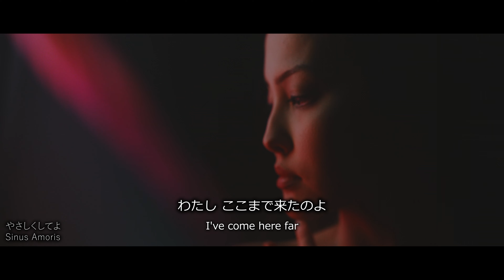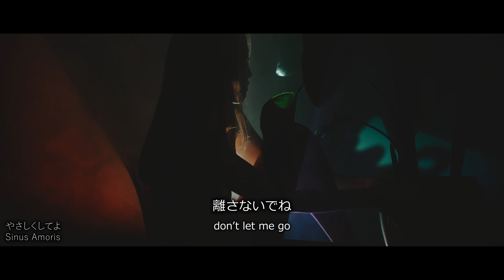【４K 】《やさしくしてよ》 - 女性ヴォーカル・オリジナルフュージョン音楽：ゲストヴォーカル：結月ゆかり麗 / Sinus Amoris: Original Jazz-Fusion 4K Video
digitalDuo-G3(dDG)の6本目のミュージックビデオ（４K、ハイレゾ動画）を制作しました。
今回は穏やかで気持ち良いフュージョン音楽をベースにした女性ヴォーカル曲です。
ヴォーカリストには、２回目の登場となりますが、スペシャルゲストとして結月ゆかり麗さんに参加頂きました。皆さまご存知と思いますが、彼女はCeVIO AIのメンバーで、現在日本中で活躍中です。今回もなかなか自然で伸びの良い美しい歌声で気持ち良く歌って頂きました。こちらが初心者なので今回もほぼ未調教でべた打ちなのですがここまで美しく歌ってくれるので嬉しい限りです。今後も機会があれば共演をさせて頂きたいと思っています。結月ゆかり麗さん、ありがとうございます。

そして、何故この曲を創ったのかと言えば、この曲の雰囲気の中で、Rhodesピアノで、ステレオトレモロ効かせてピアノソロをやりたかったからです。ハービーハンコック師匠みたいにね。一生に一度はやってみたかったのです。まあ一応満足すべき内容になったかなと考えております。いやぁ嬉しいものです。

現在、dDGの音楽の方向性が大きく２つに分かれています。ひとつはウェザーリポートのようにガチなフュージョン・ジャズ音楽であり、もうひとつはシャカタクのような気持ちの良いフュージョン音楽。この２つのコンセプトに合わせて曲名の付けかたを決めています。ガチなほうは挑戦＆冒険なので遠い火星の幻想的な地形の名前から、気持ち良いフュージョン音楽はロマンチックな月の姿から月面の地形の名前からとっています。この曲は月の地形から曲名を頂いています。 Sinus Amorisとは「愛の入り江」という妖しげな地形の名前です。日本語名は歌詞の内容から決めていますけど。

バンド構成は、エレピ、ベース、ドラムとコーラス（３人ゆかり麗さん）というシンプル構成の上に複数のシンセサイザーを加えて少しリッチな空間を構成しています。今回はもう、歌作りで四苦八苦なので細かなバンドの演奏はもう棒立ち状態ですが、まあそういうバランスも良いと思います。とにかくピアノソロができたことで満足。ゆかり麗さんに美しく歌って頂いたことが嬉しくて仕方がありません。

そろそろ最初のアルバム創りに必要な曲が揃ってきています。ひとつの区切りが近づいているかも知れません。老体に鞭打って淡々と頑張る我ら２人旅です。皆さまにご支援頂ければ幸いです。

収録曲は以下の曲です；

1: やさしくしてよ / Sinus Amoris （シヌス アモーリス）

デジタル・ジャズ・フュージョン音楽ユニットであるdigitalDuo-G3(dDG)の10曲目のシングル。楽器編成は、ドラム、ベース、ピアノ、シンセサイザー。これに加えて結月ゆかり麗さんのヴォーカルとコーラス。シンプルな構成ながら楽しく気持ちの良いジャズ・フュージョン音楽になっていますでしょうか。。現代人が忘れてしまっている何かをもたらしてくれていますでしょうか。

ミキシングとマスタリングは我々の曲をずっとお願いしているEmotional Sounds様です。いつも演奏者達の期待を軽々と超えて遥か高みのクォリティのトラックを創ってくれております。感謝です。

音楽ビデオも６本目となりました。曲が溜まってきましたので、そろそろアルバム化を考え始めています。あと数曲ですかね。淡々と進めます。

◆歌詞：原案は夏目漱石の「それから」

ねえ、お話してよ
冷たいよね　まるで違う人みたい
窓の外には　煌めく都会の光
二人の世界には　ピアノの甘いメロディ

やさしくしてよ　わたしここまできたのよ
お話してよ　羽根を開いて飛んじゃうから

ねえ、眠らないでよ
大切な時　とても大事な約束
真夏の夜の　はかない満月の影
二人の小指には　つながらない赤い糸

離さないでね　私 覚悟きめてるの
捕まえていてよ　羽根を開いて見せちゃうから

◆作詞作曲：digitalDuo-G3

◆メンバー：
　ossie (Yuichiro Akatsuka) - drums and percussion
　chairhouse (Hitoshi Yasui) - other digital performances

    Special Guest: Yuzuki Yukari Rei(結月ゆかり麗）- chorus
      by courtesy of CeVIO AI

◆このビデオの動画素材について Artgrid

それと、今回は４K動画としているのですが、ちょっとした出逢いがありました。この動画を作るにあたって、世の中の動画素材を調べていて4kはやっぱり高いなとか思っていたら、ありました、驚愕のサービス。
Artgrid という高品質の動画素材サイトです。とにかく驚愕高品質の動画素材が無尽蔵に存在し、その価格が市場価格に比べて激安。まあいろいろ経験しているので中々驚くことはないのですが、これには驚きました。

We made the 6th Music 4K-HiRez Video of digitalDuo-G3 (dDG).
This time, it's a female vocal song based on gentle and pleasant fusion music.
This is the second appearance of the vocalist, but Yuzuki Yukari participated as a special guest. As you all know, she is a member of CeVIO AI and is currently active all over Japan. This time as well, I was able to sing comfortably with a beautiful singing voice that was quite natural and well-developed. Since this is a beginner, it's almost untrained and sticky this time as well, but I'm glad that it sings so beautifully. I would like to continue co-starring if I have the opportunity. Thank you, Yuzuki Yukari.

* The song recorded in this video is the following one.
1: Sinus Amoris

Special Vocal Guest: Yuzuki Yukari Rei of CeVIO AI software. Thanks Yuzu.
 for detail information pls see our official site.

*Lyrics and Music by digitalDuo-G3

*song lyrics:
The lyrics are based on Soseki Natume's novel "And Then (sorekara)".

"Sinus Amoris"
Hey, talk to me.
You're cold, you're like a different person
Glittering urban light outside the window
The sweet melody of the piano in the world of two of us

Be kind to me. I've come here far.
Talk to me, otherwise I'll open the wings and fly

Hey, don't sleep
A very important promise at an important time
On a midsummer night, the shadow of the ephemeral full moon is seen
There is no red thread between each other's little fingers

Don't let go me go since I've decided
Keep catching me, otherwise I'll open the wings and show me

* members of digitalDuo-G3(dDG)
* special guest:
    Yuzuki Yukari Rei(結月ゆかり麗）- chorus